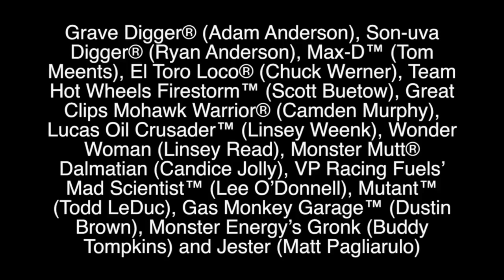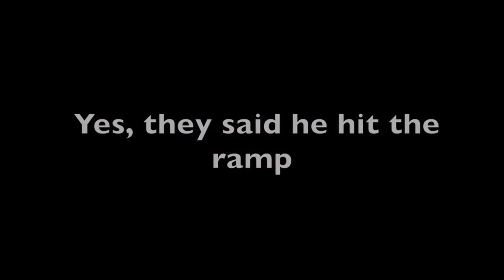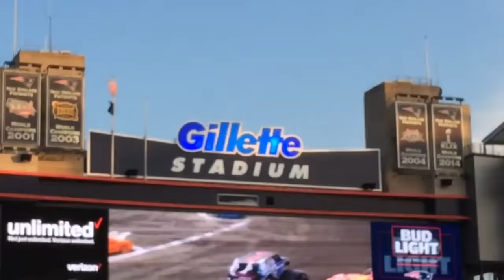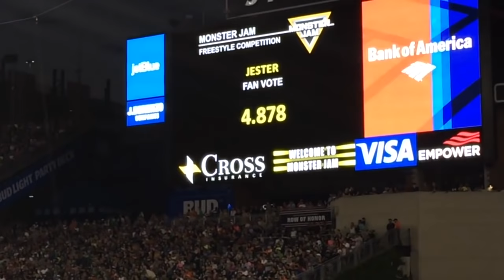Monster Jam Foxboro 2017 Full Show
Join the Monster Jam Discord!